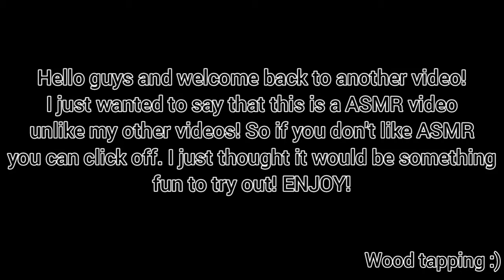ASMR| Beating Roblox Tower of Hell! (Keyboard sounds!) Roblox ASMR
Hello guys and in today's video will be doing some Roblox ASMR! Enjoy the keyboard sounds as well as the no talking ASMR! I did this video because it seemed like something fun to try, I've watched a few ASMR videos and it helps me sleep so why not do it myself! This is going to be a one time video unless you guys really enjoy it! Now sit back and relax as we get into the ASMR!